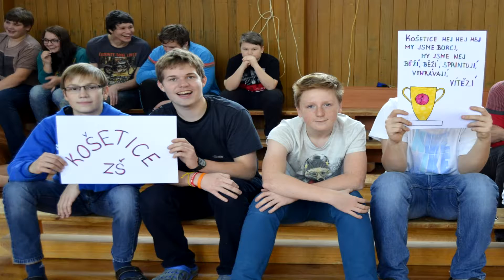Fantazie v akci: ZŠ a MŠ KOŠETICE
Plnění výzvy Fantazie v akci ve škole ZŠ a MŠ KOŠETICE pro Hejtmanův Pohár 2017.